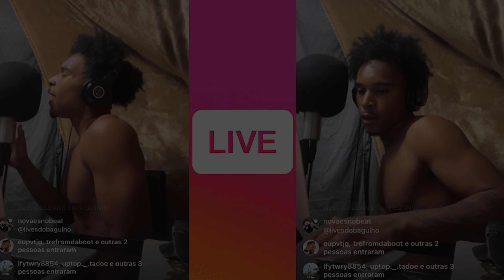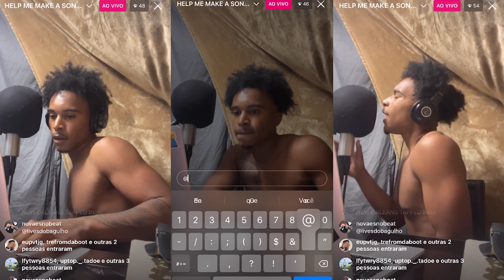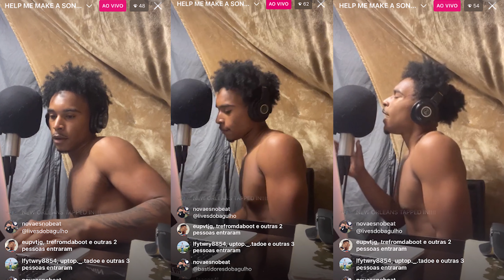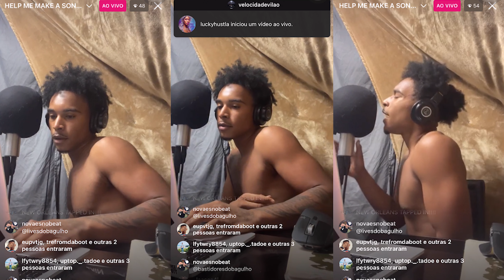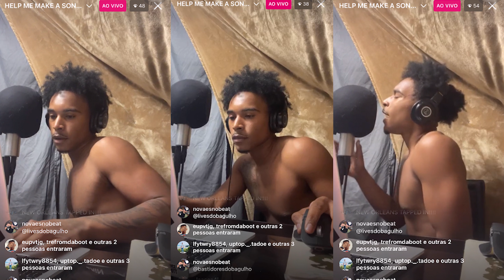RJAE - Her Favorite / HELP ME MAKE A SONG (Gravando) Stúdio